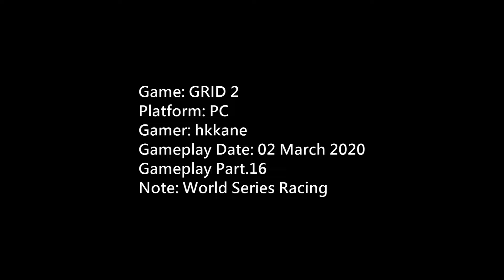GRID 2 World Series Racing P.16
Game: GRID 2
Platform: PC
Gamer: hkkane
Gameplay Date: 02 March 2020
Gameplay Part.16
Note: World Series Racing